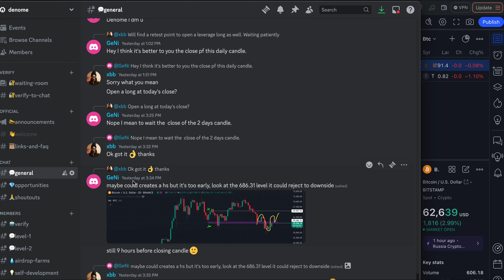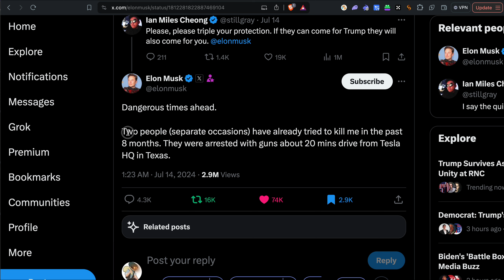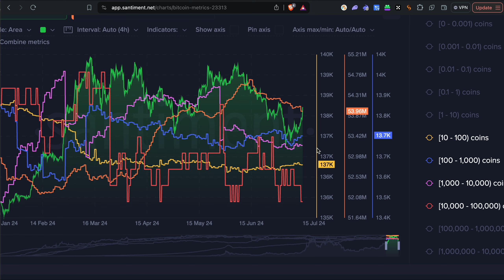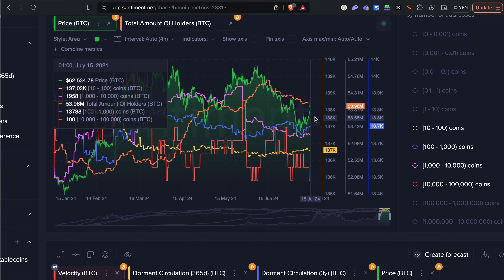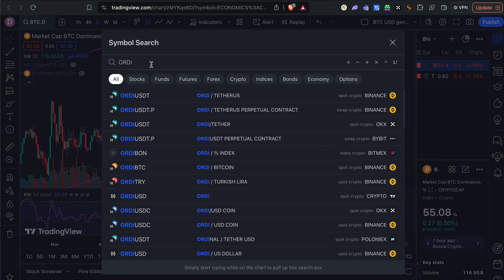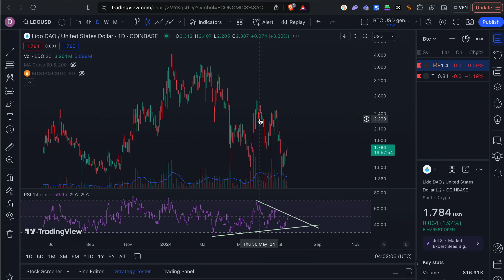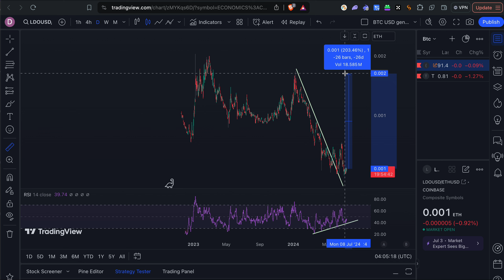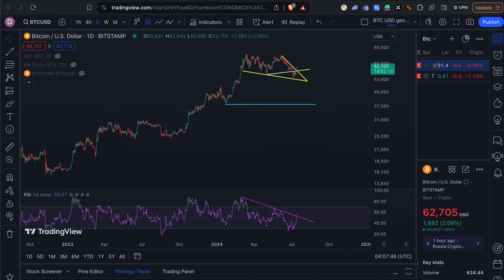America woke up & potential 9x altcoin (LDO) - Market Update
My favourite VPN (code "denome" gives 1 free month on a 2 year plan)

The information on the videos and discussions on the comments mustn't be considered financial advice.

BTC: 1DtjrwJysNT81bmrkrJNYBpEUQgPHPaj1v
ETH / ERC20 tokens: 0xEa798e7d2317F1c68D0407fCb496690a08969647
BSC / BEP20 tokens: 0xEa798e7d2317F1c68D0407fCb496690a08969647
TRX / TRC20 tokens: TAXE3k1hpWew8nMsJrzJdBX5Lvy4V5vo5K